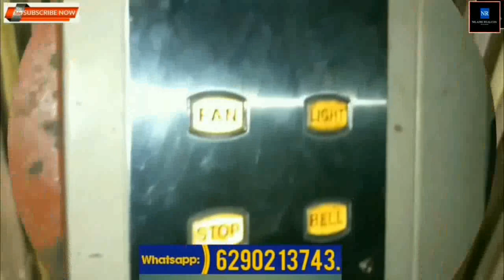760 Sq.Ft. 1st Floor. Rs.42 Lac. 2 Bhk, Flat at New Garia. 5 min. New Garia Metro Station.